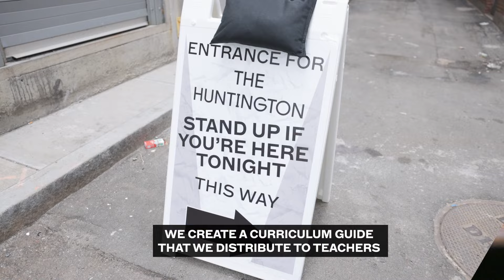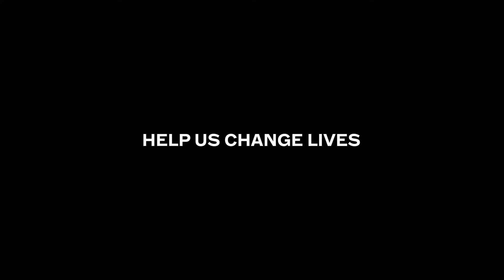2024 Spotlight Gala | Education Video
This video was premiered May 6th at the 2024 Spotlight Gala to showcase all of the important work done by The Huntington Education Department.